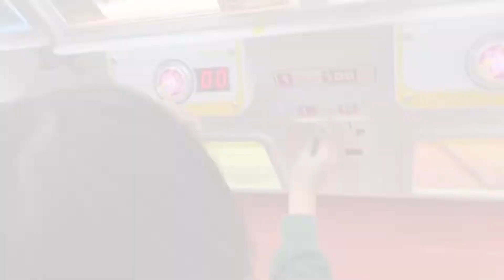【トライデッキ】ネコバス発見したのでやってみよう 【クレーンゲーム】トトロ ジブリ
トライデッキで大好きなネコバスのミニカー見つけたのでやってみたよ